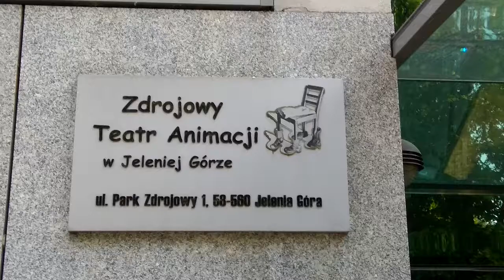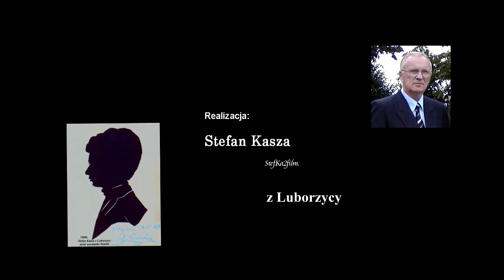Promyki Krakowa 2018r. - Koncert_Zdrojowy Teatr Animacji w Jeleniej Górze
2018,05,26 godz.18.00 Zdrojowy Teatr Animacji w Jeleniej Górze, Plac Zdrojowy1 w Cieplicach
KONCERT  – Droga do Niepodległości – wychowawczy koncert dla młodzieży pod patronatem wiceminister Edukacji Narodowej Marzeny MACHAŁEK
– Zespół instrumentalno-wokalny „Promyki Krakowa” działający przy Państwowej Szkole Muzycznej im. Mieczysława Karłowicza w Krakowie, pod kierunkiem Romy Doniec-Krzemień